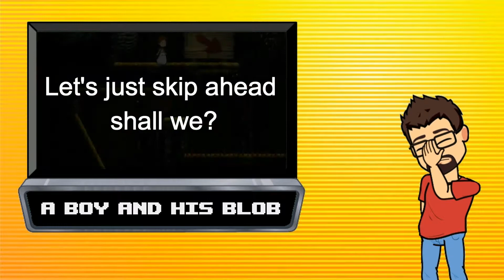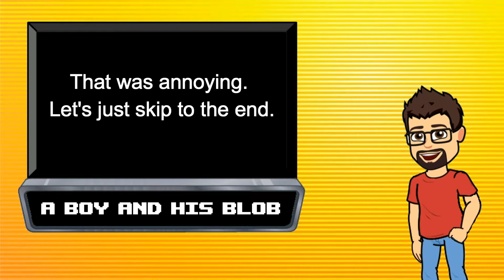01 - A Boy and His Blob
The first game on my list is A boy and His Blob. A remake of the NES game with the same name.